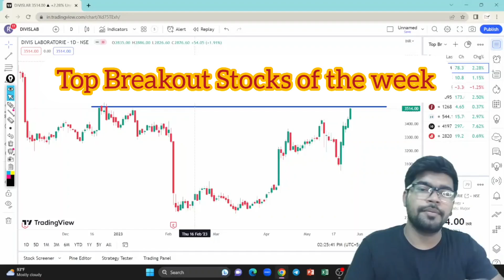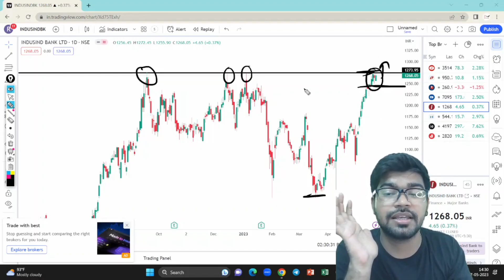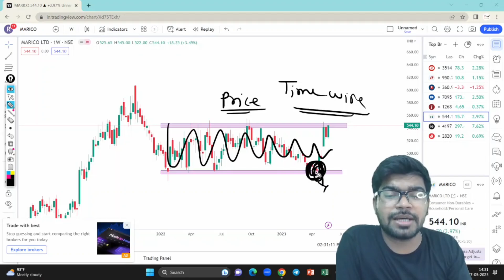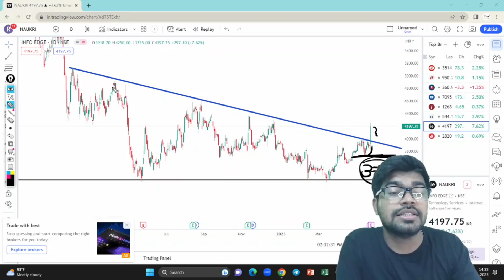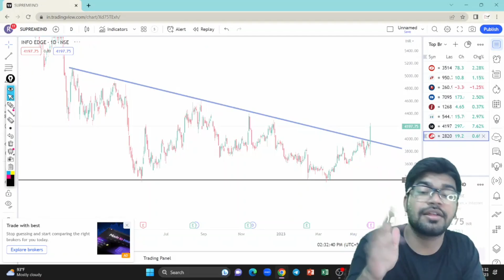Swing trading stocks | breakout stocks of the week | Chart of the Week | Top Breakout Stocks of week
55 ema swing trading strategy,